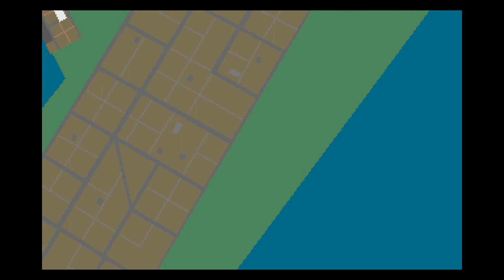Aces of the Pacific [re.play - #17] Begleitschutz für B25 II [German]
Gleich eine weitere Bomber Escort Mission.

Spiel: Aces of the Pacific
Publisher: Sierra On-Line, Inc.
Developer: Dynamix, Inc.
Veröffentlicht: 1992